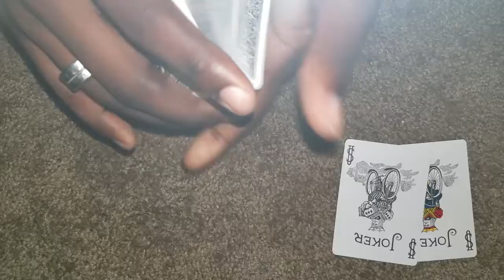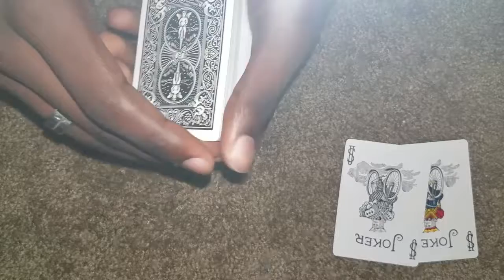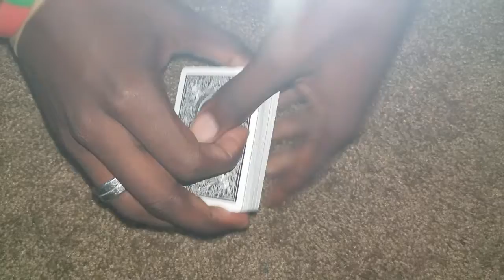JUMPING CARD SANDWICH TRICK